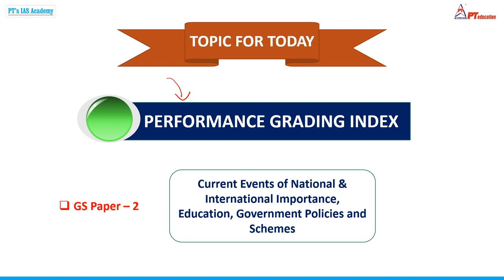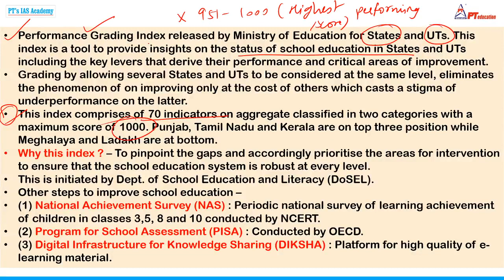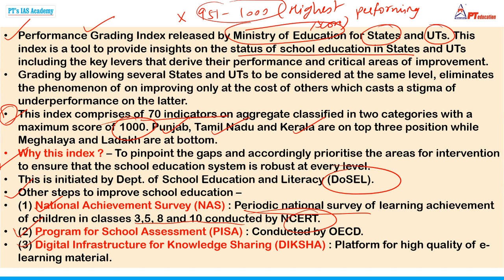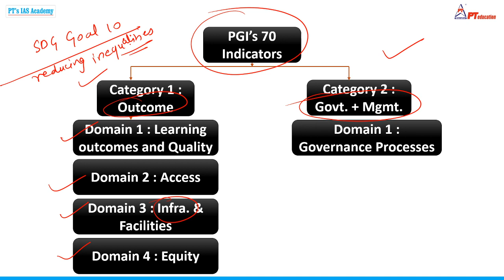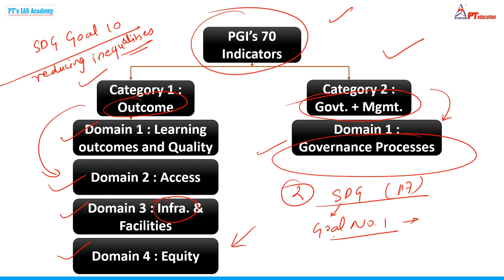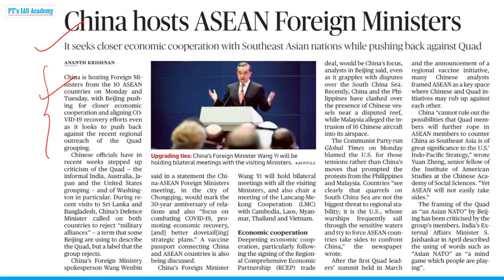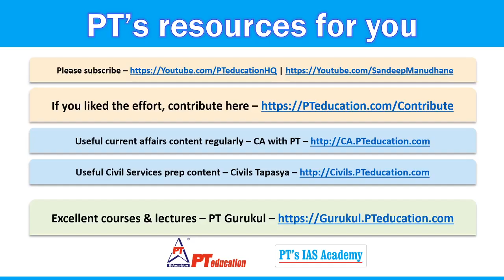PERFORMANCE GRADING INDEX - Current Affairs for Exams | UPSC-CSE, Govt. exams, SSC